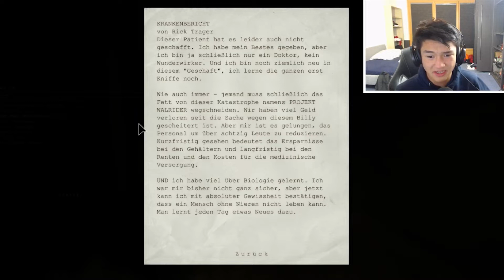Es gibt kein entkommen 😈 | Outlast #12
Equipment:

Hauptkamera: Canon EOS 700D
Zweitkamera: Panasonic HC-V777
Objektiv: Canon EF-S 18-55mm
Mikrofon: RODE VideoMic GO
Stativ: Joby Hybrid Gorillapod

Laptop: Acer Asphire V Nitro 15
Externe Festplatte: Intenso 500GB
SD-Karte: SanDisk 64GB Ultra